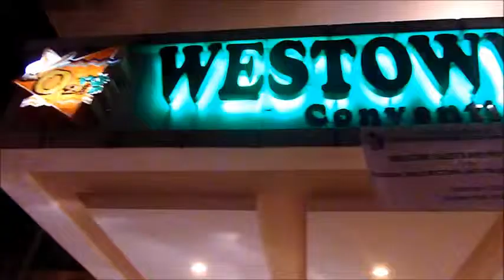MEMS - UR TRAVEL BUDDIES CORNER - BLOOPERS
NEW EPISODE OF THE WEEK (DEC. 5 TO 12, 2014)